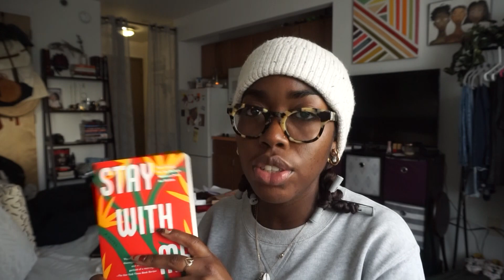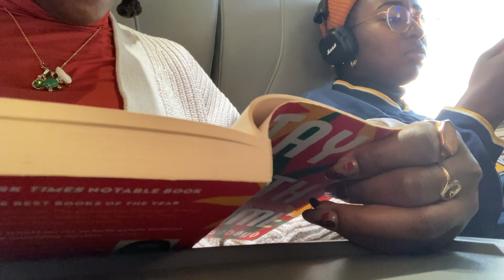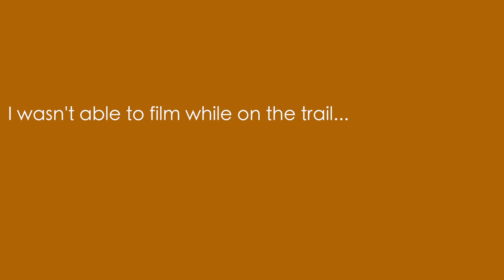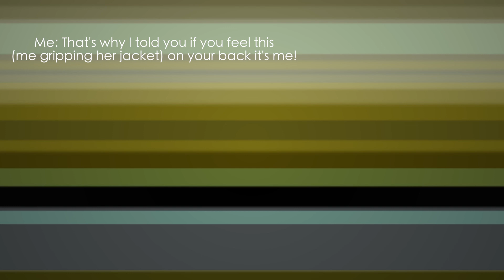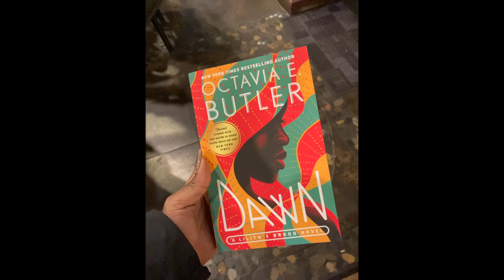VLOG | Travel With Me | Howard Homecoming | Being a foodie, haunted trails, getting out of NY!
Hey guys! In this video, you can catch me and my good sis Aja out and about during our stay in Columbia, Maryland and DC this past weekend. The haunted trails...never again lmao!  It was a lot of fun and we had an amazing time. It was our first time attending Howard Homecoming too and it was great! A lil overwhelming (for me) but great none the less. Hope you all enjoy the vlog!

FILMING EQUIPMENT:
Sony a5100 (main vlog camera)
Canon EOS Rebel T6I (sit down videos)
JOBY Gorillapod stand